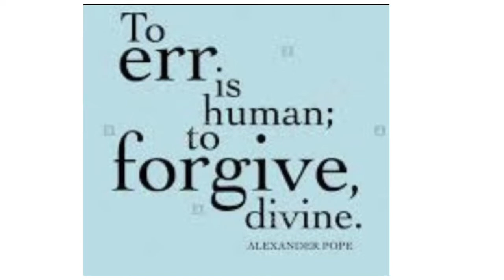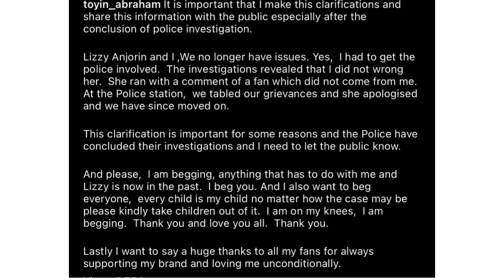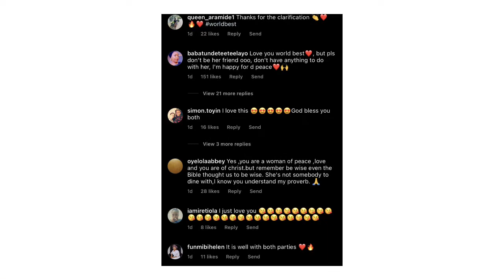I involved the police, She abüsed my son Toyin Abraham finally reacts to Lizzy Anjorin & her w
I involved the Police, she abüsed my son Toyin Abraham finally reacts to Lizzy Anjorin wishing her